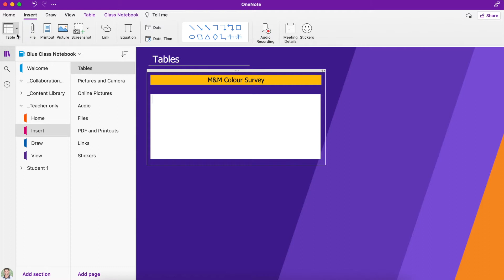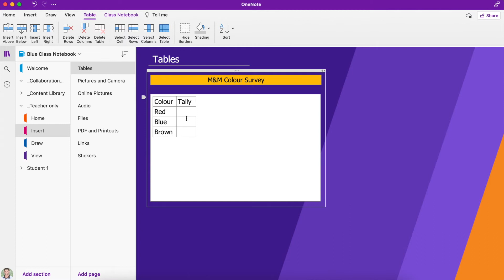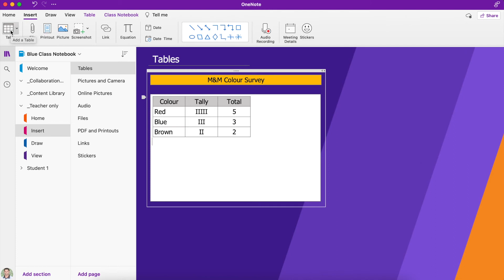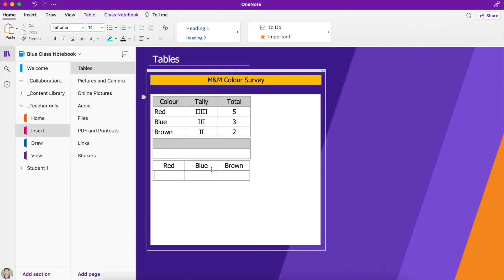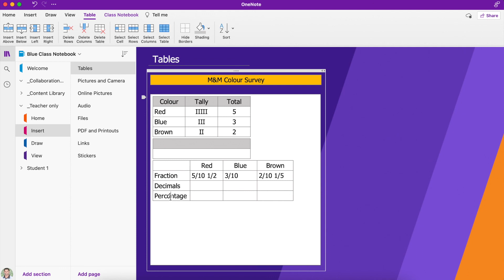Class Notebook for Students – Tables on Apple MacBook 🏄‍♂️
Teach your students how to use the tools that OneNote for Windows 10 has to offer. Download a complete guide of our OneNote then distribute the pages to your students.